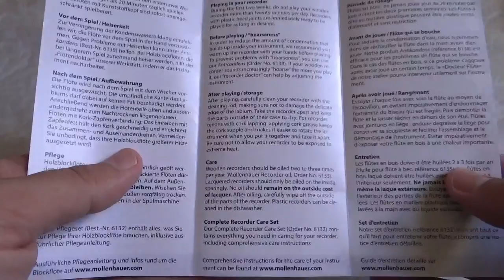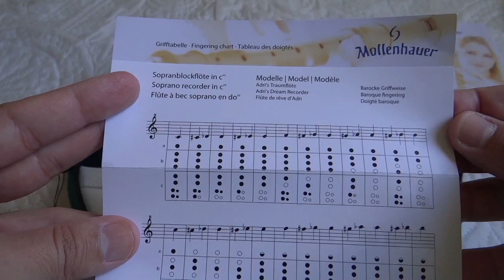REVIEW FLAUTA DOCE DREAM 1119R - MOLLENHAUER RECORDER DREAM(A FLAUTA DOS SONHOS)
Se você quiser ver o Review de mais alguma flauta, deixe aí nos comentários. Esse é o Review completo da famosa flauta dos sonhos, a flauta doce dream híbrida modelo 1119R da fábrica alemã Mollenhauer, uma flauta doce que uni dois mundos,  tem construção tubular mais próxima das flautas renascentista, porém com dedilhado barroca. A linha Adri’s Dream Recorders da Mollenhauer é única.
Seu design popular cria um brilho não apenas nos olhos das crianças.
Tocar em grupo torna-se particularmente agradável.
Seu som renascentista doce e harmônico é combinado com sistema de dedilhado barroco moderno proporcionando conforto ao tocar.
Os modelos soprano trazem combinação do corpo de madeira (pearwood) com a cabeça feita de um plástico translúcido especial, colorido com glitter, com acabamento refinado de anéis dourados.
1119R - cabeça vermelha - furos duplos
Inclue estojo de nylon, vareta para limpeza e creme para cortiça.
Fabricada na Alemanha por Mollenhauer

flauta doce

FLAUTAS DA AULOS QUE EU INDICO:

CASE DE LUXO COM FLAUTA SOPRANO E CONTRALTO:

FLAUTAS DA YAMAHA QUE EU INDICO:

SOPRANO BÁSICA (24B)

SOPRANO (312B)

SOPRANO (314B)

SOPRANO ECOLÓGICA(402)

CONTRALTO (314)

CONTRALTO ECOLÓGICA

MÉTODOS DA YAMAHA QUE EU INDICO:

FLAUTA SOPRANO:

FLAUTA CONTRALTO

PRÁTICA DE CONJUNTO

APRENDENDO A LER MÚSICA

MÉTODOS SUZUKI FLAUTA DOCE:

SOPRANO VOL 1:

SOPRANO VOL 2

OUTROS PRODUTOS:

MELHOR LUMINÁRIA PARA PARTITURA

LUMINÁRIA BÁSICA PARA ESTANTE PARTITURA

MELHOR ESTANTE PARTITURA

Meu nome é Alex Lopes, seja muito bem vindo ao FLAUTA VIVA! O intuito do canal é fortalecer a comunidade de flauta doce divulgando as infinitas possibilidades desse nosso maravilhoso instrumento e também desvendar alguns mitos e estigmas que trazem uma visão equivocada sobre a flauta doce.